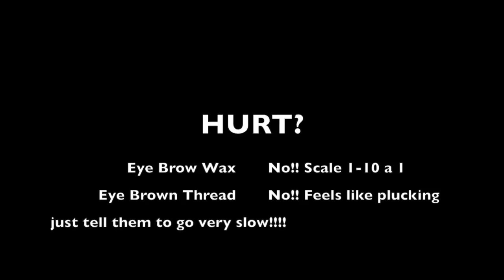Does It Hurt? | Eyebrow Wax/Thread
Does eyebrow waxing and/or threading hurt?